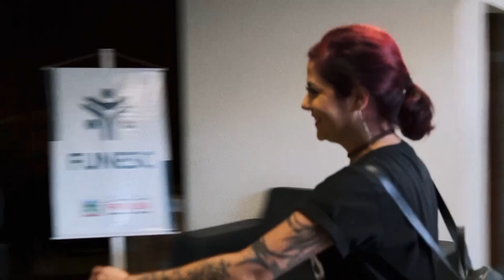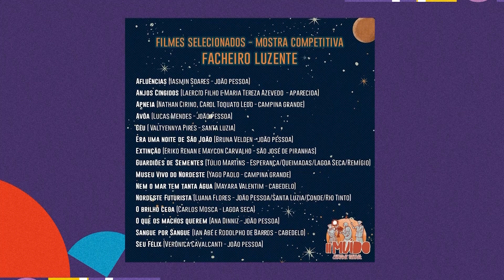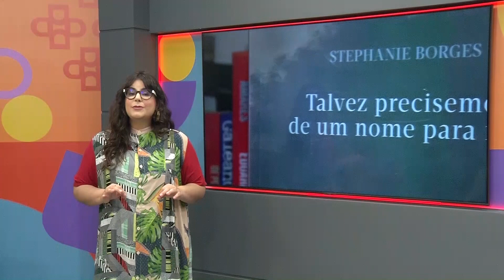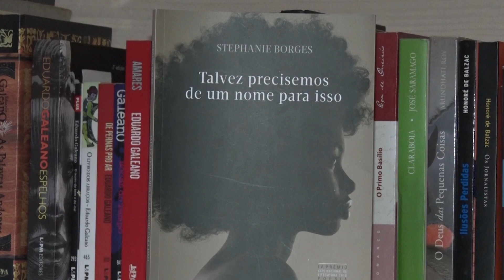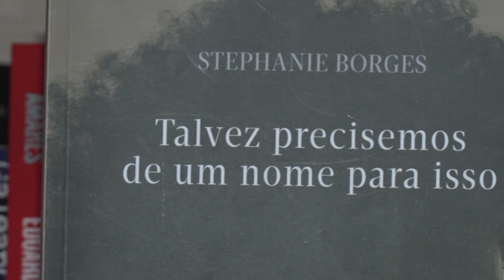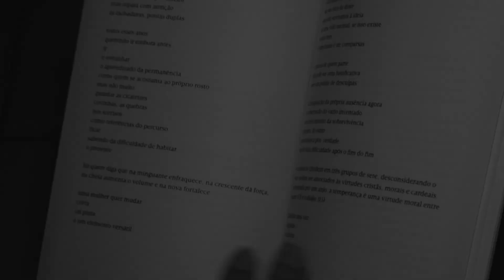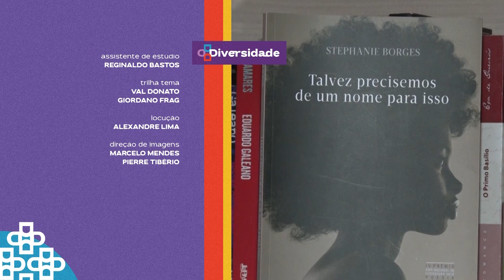Diversidade (2ª edição) I 11.08.2023